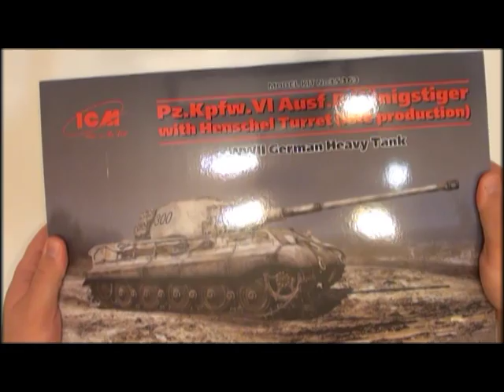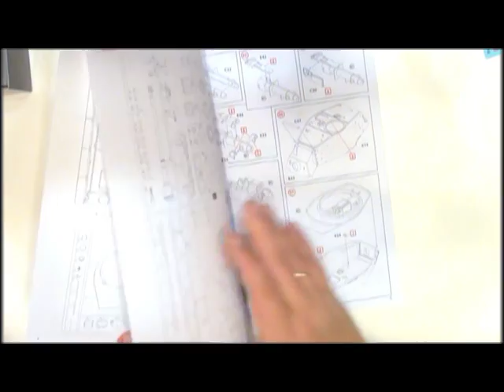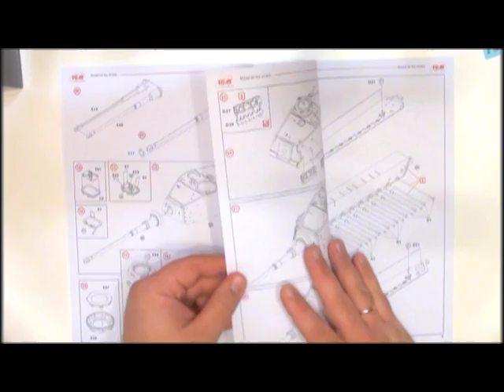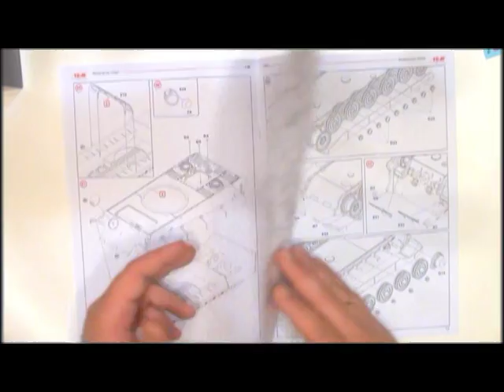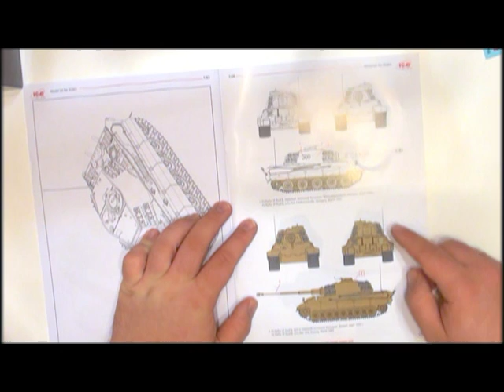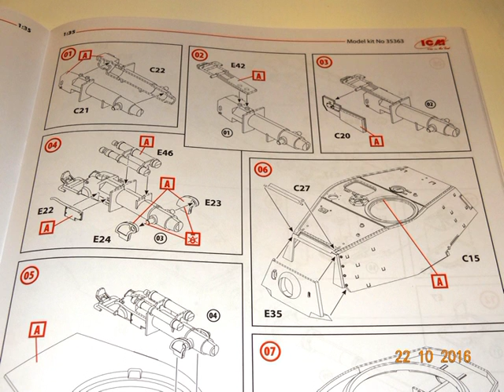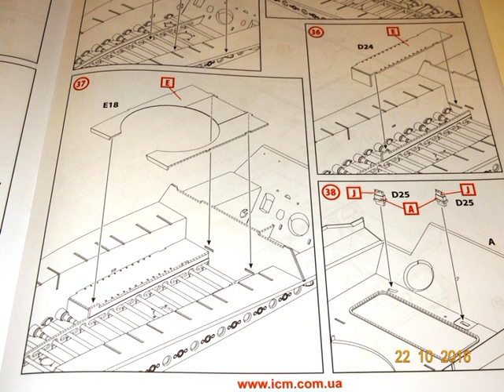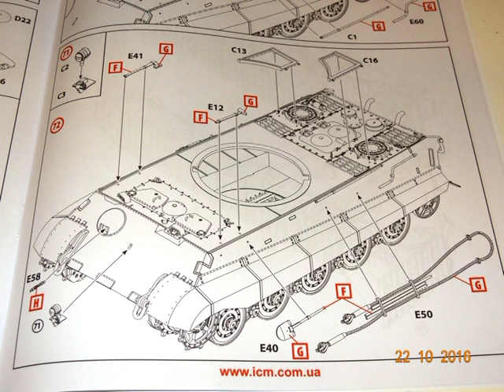Обзор модели 35363 Pz Kpfw VI Ausf B Königstiger with Henschel Turret|Pz.Kpfw.VI Ausf.B King tiger